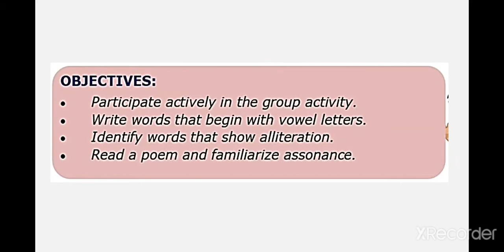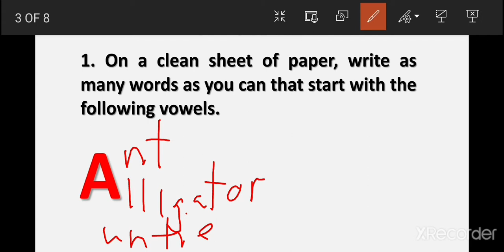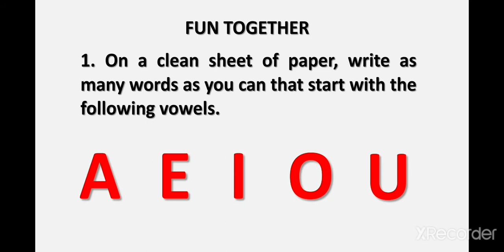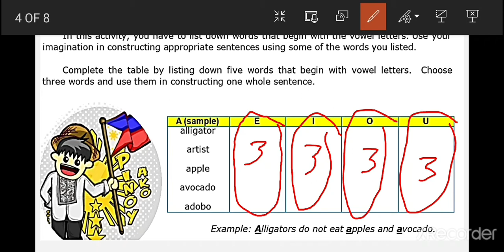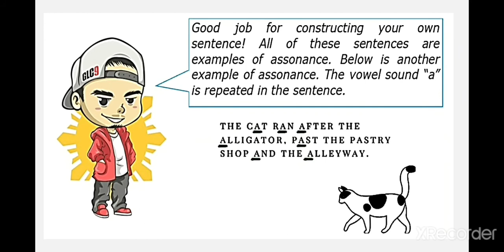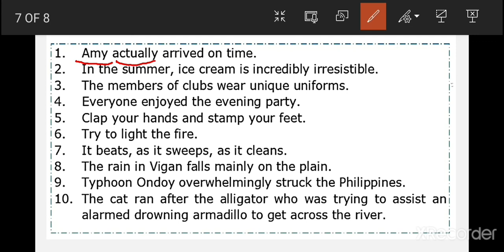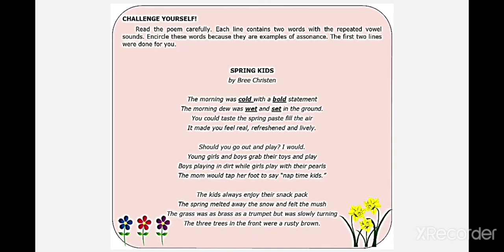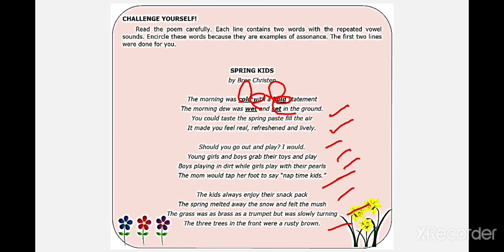Assonance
Week 2 video lesson (Part 2) for grade 6 class.